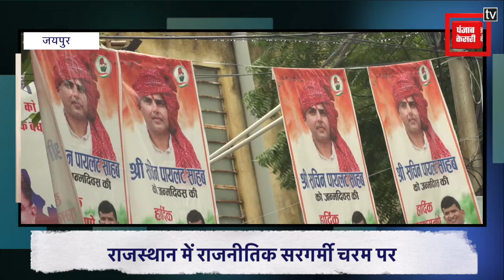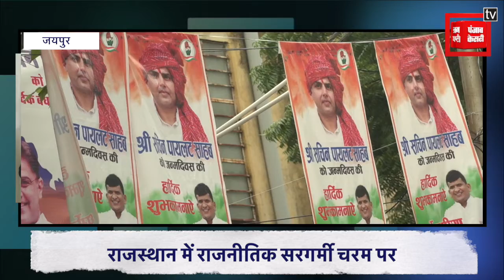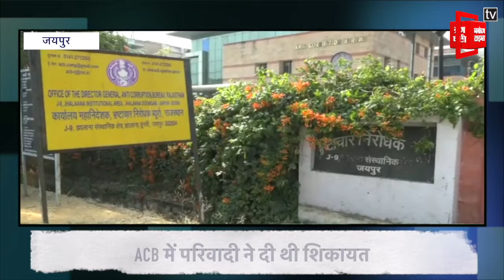हम हैं पंजाब केसरी टीवी राजस्थान | Punjab kesari Rajasthan | Latest News | 24 september 2022